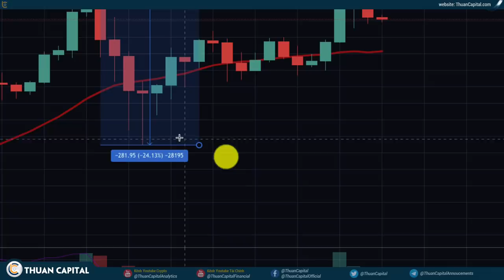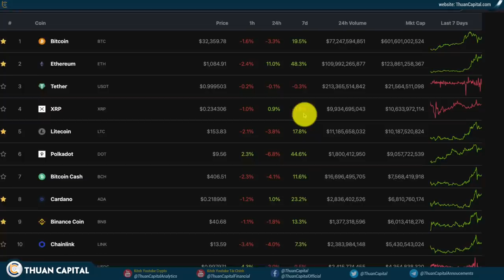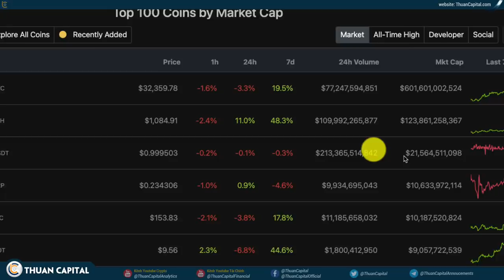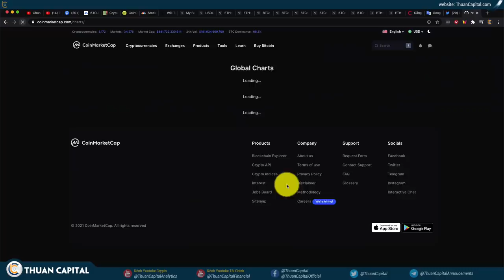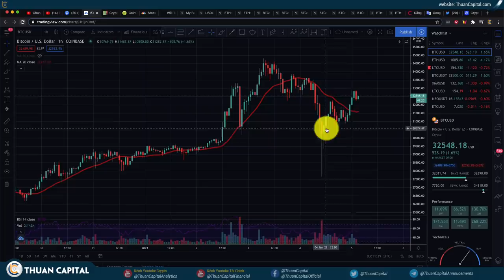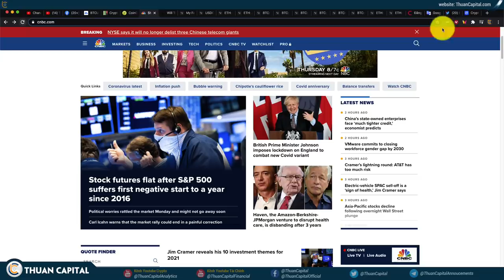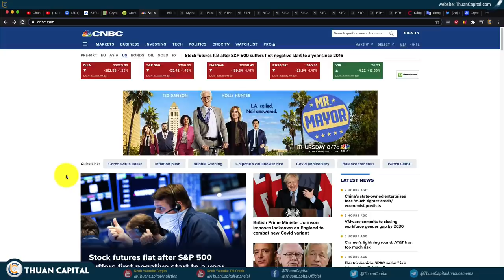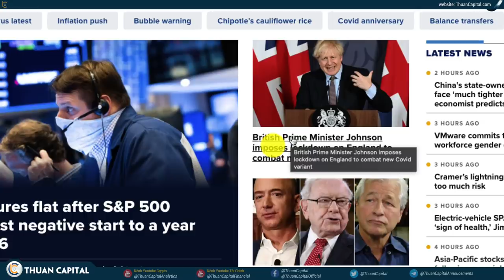908 - BTC, ETH Điều Chỉnh | Cập Nhật Tình Hình Crypto (Phần 1)